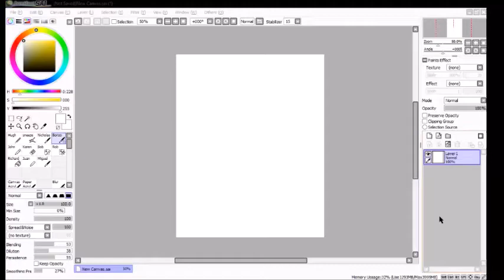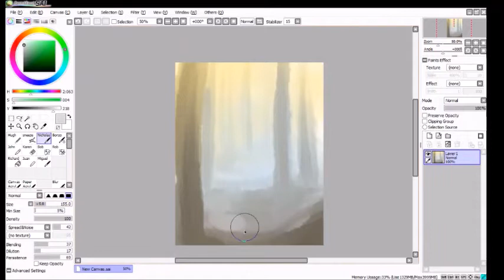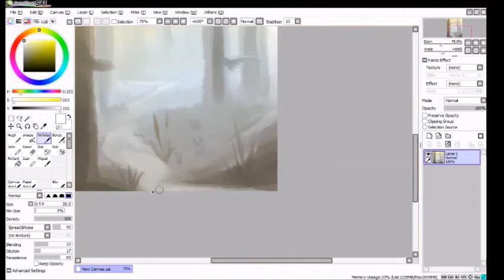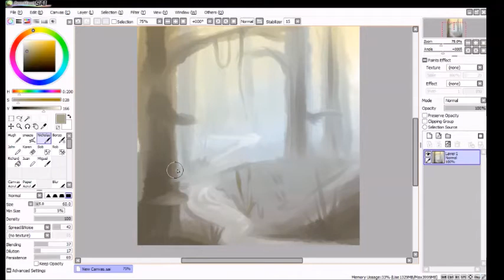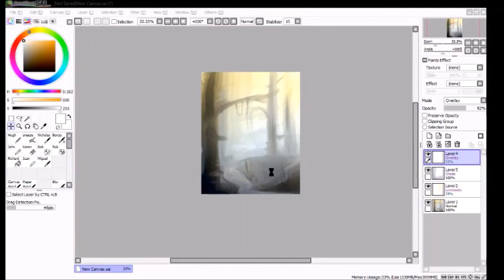[SAI SPEEDPAINT] Forest Test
I tried...and I think I did good.